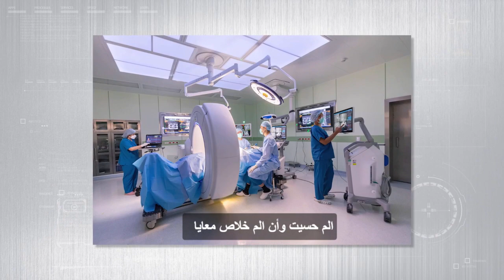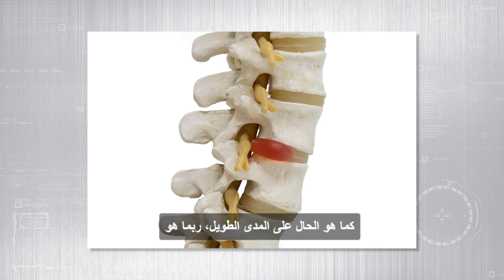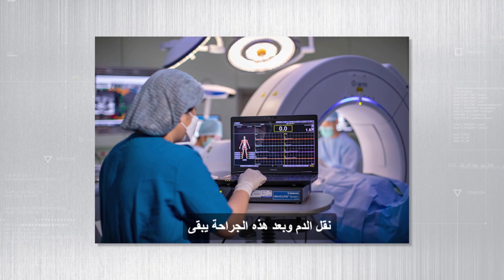" إنهاء آلام الظهر وإحياء حياتي "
“ความเจ็บปวดที่เกิดขึ้นมันส่งผลกระทบต่อการใช้ชีวิตของผมมานานหลายปี แต่เมื่อได้เข้ารับการผ่าตัดกับทาง รพ.กรุงเทพ เหมือนทำให้รู้สึกได้รับโอกาสกลับมาใช้ชิวิตได้ปกติอีกครั้ง’’

الألم الذي حدث معي يؤثر في حياتي منذ سنوات ولكن بعد تمت العملية مع مستشفى بانكوك كأني حصلت على فرصة لرجوع حياتي طبيعية مرة أخرى
لمزيد المعلومات  يرجي التواصل مع المركز العمود الفقري ، مركز بانكوط لجراحة العظام والكسور